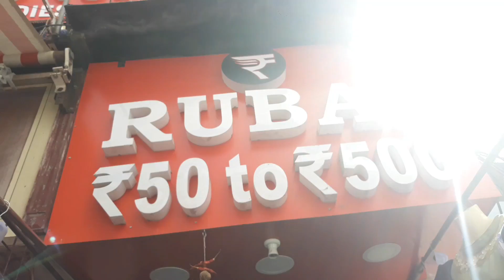T.nagar Rubai Shop|3kurtis 500,Anarkali,feeding kurtis|Mar 2022 Latest Collections|Vaanga Paarkalam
t.nagar Rubai shop#tnagarshAddress#cheapandbesRu#combo offer 3kurtis rs500 3 jeans top 500#lateastkurties

Shop Address.
T.nagar Rubai shop,
No.45, Ranganathan street,
T.nagar, CHENNAI-600017.